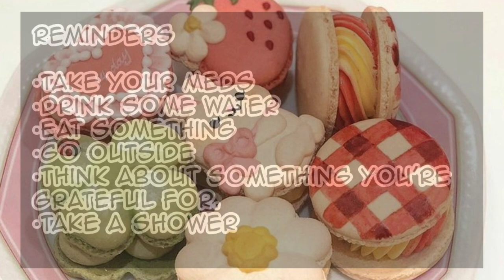🍡༘⋆🍥⸝⸝[𝚂𝚎𝚕𝚏 𝚂𝚞𝚙𝚛𝚎𝚖𝚊𝚌𝚢]₍ ᐢ.ˬ.ᐢ₎˚୨୧⸝⸝ 𝙿𝚞𝚛𝚎 𝚅𝚎𝚛𝚜𝚒𝚘𝚗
╭──.𖥔 ˖🍥 .𖥔 ˖🍡.𖥔 ˖ 🍥.𖥔 ˖──╮
𝚁𝚎𝚏𝚛𝚎𝚗𝚌𝚎 𝙻𝚒𝚗𝚔𝚜

𝙱𝚎𝚗𝚎𝚏𝚒𝚝𝚜

• You will become immune to powers that control your mind, body, spirit, emotions, soul, etc...

• You will know and learn everything about yourself.

• You have control over everything that is you

𝙻𝚒𝚗𝚔𝚜

𝙸𝚖𝚙𝚘𝚛𝚝𝚊𝚗𝚝 𝙸𝚗𝚏𝚘

• Drink Water, hydrate yourself!

• Subliminals are not a replacement for health care

• Tell those who are there for you that you love them and you appreciate their existence. Make sure they KNOW they're valued.

• It's okay to take a break, subs can take a lot out of you.

• Subliminals are not witchcraft, but they can be used in witchcraft.

• Respect the free will of others unless they're abusive or they disrespect someone else's free will.

• Please share results in the comments I'd love to see them!

• Keep an open mind, be open to experiencing the impossible and illogical to see amazing things

• Don't be toxic, be nice.